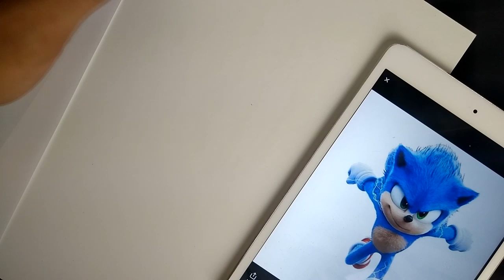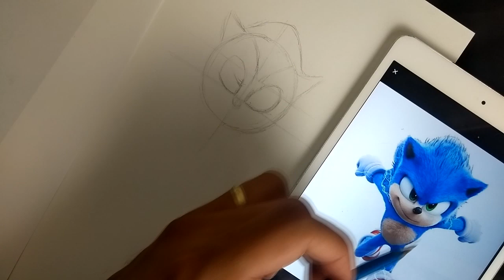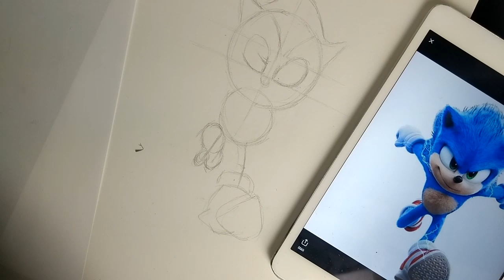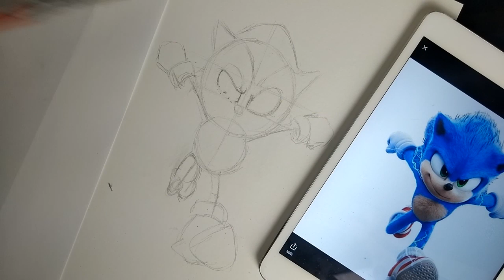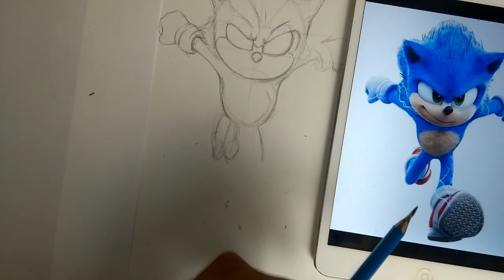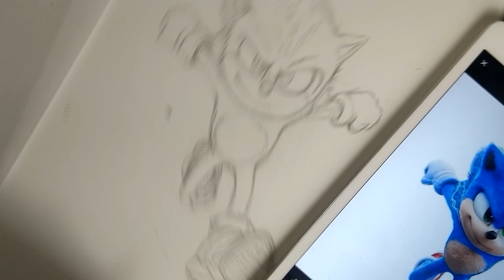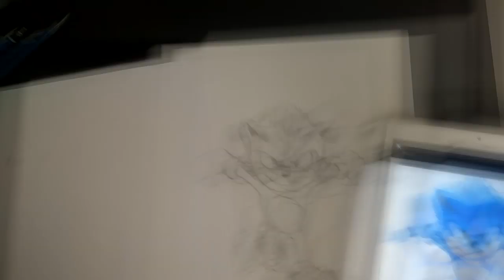COMO DESENHAR O SONIC DO FILME 2024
ola! meu povo, vamos aprender a fazer o Sonic hoje? neste vídeo ensino passo a passo como fazer o esboço dele de uma forma bem didática.
pegue lápis e borracha e uma folha para vc participar comigo desta aula de hoje!!

Como eu falei, aqui está o link do curso virtual de desenhos realistas :